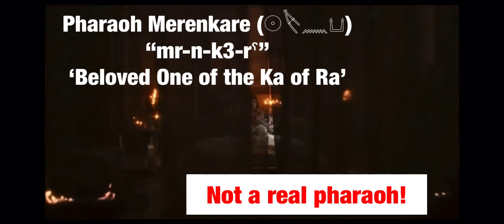Hollywood Fake Egyptian Artifacts and Myth - Pharaoh Merenkare - Night at the Museum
Once again Hollywood has continued with the fabrication of ancient Egyptian myths and Artifacts.

Why is it that they just simply do not ask proper Egyptologists and academics for feedback rather than make up some random story which inevitably will be a lie and not worth remembering!

“Golden tablets” are just as bad as the pseudoscientific “Emerald tablets of Thoth”, there are so many fascinating artefacts that already exist, which you could be used and at least then people can reference them and learn about them.

Enjoy the lies!